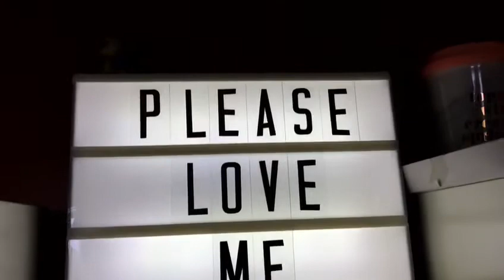The Return Of EclipseLPS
This was just for a bit of fun but it was mostly to let you know that I am not dead ?!
I have been doing my GCSE's and coursework and have had no time to do anything as of lately. And what doesn't also help is that my editor has not been working for about 6 months and I have tried everything. But I am going to ring them up and see what I can do ( it's adobe btw )
And I know many people may not watch me anymore but I am going to try to get back ! So yeah hope you enjoy this trailer which I made with my phone and iMovie which is incredibly cringe but yeah hope you enjoy x